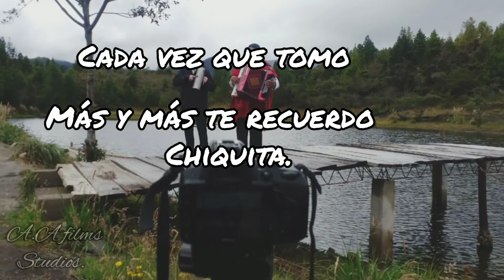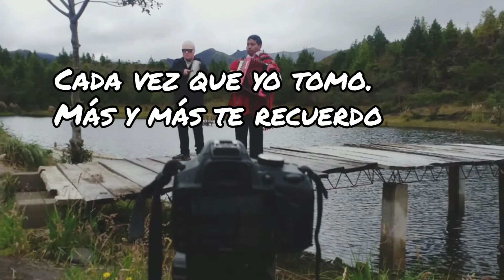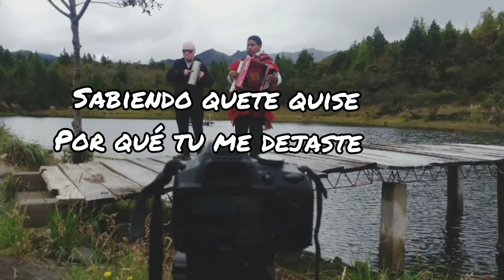Maestro Luis Tenezaca.(licor por que te busco) audio 2021🍺🎵🎶🍻🇪🇨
una canción quete traerlas recuerdos
y se viene más éxitos
 de maestro luis Tenezaca

 A.A FIMS
 STUDIOS
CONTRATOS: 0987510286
FOTOGRAFÍA
AUDIO
VIDEOCLIP.